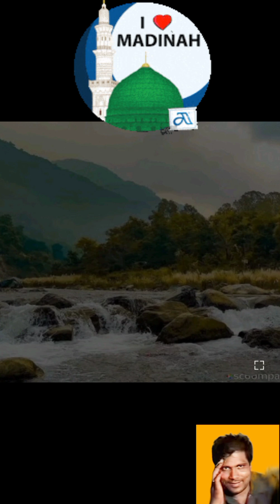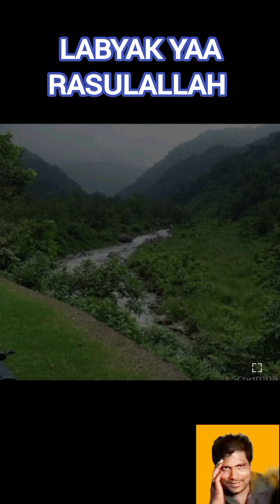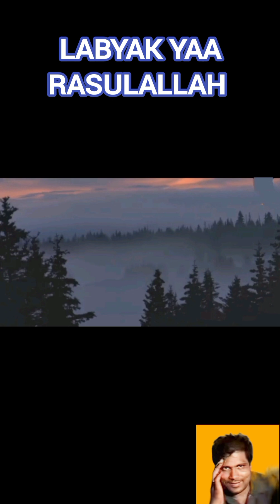Idd Miladun Nabi Special Toofa